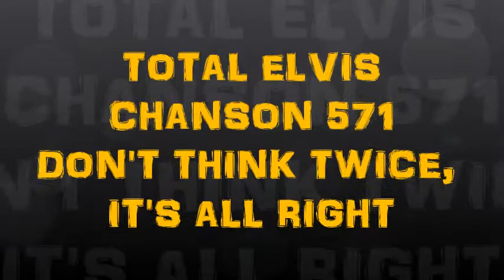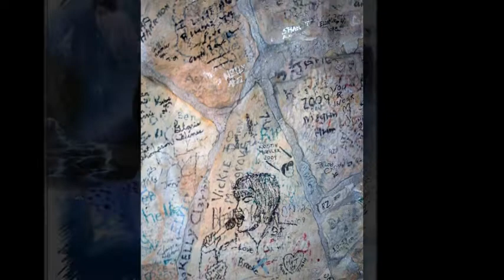571 DON'T THINK TWICE, IT'S ALL RIGHT (série TOTAL ELVIS by Jmd).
571 DON'T THINK TWICE, IT'S ALL RIGHT (série TOTAL ELVIS by Jmd).